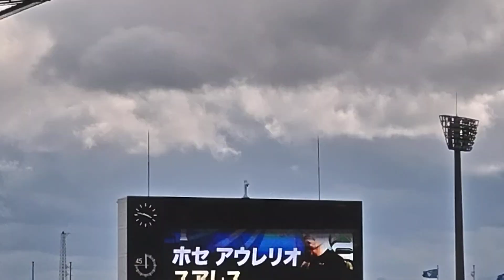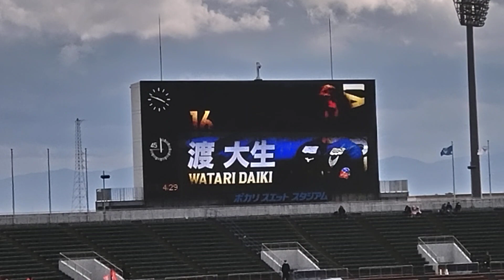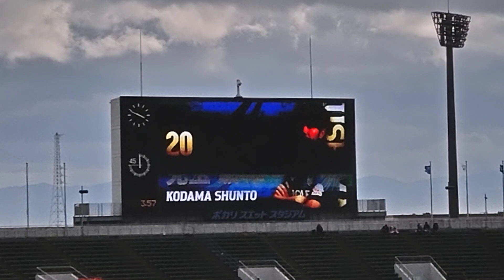徳島ヴォルティス 選手紹介